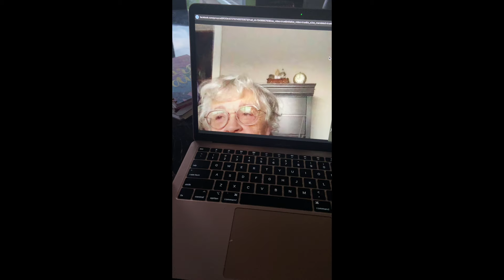OFFICIAL GENDER REVEAL!!!!!!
Baby number 2 official gender reveal